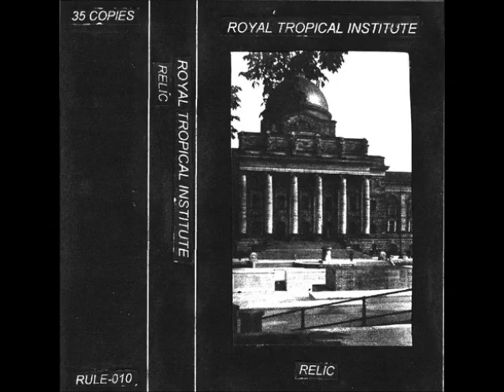Royal Tropical Institute - New Found Evidence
The 1st track from "Relic"(2012) by Royal Tropical Institute.